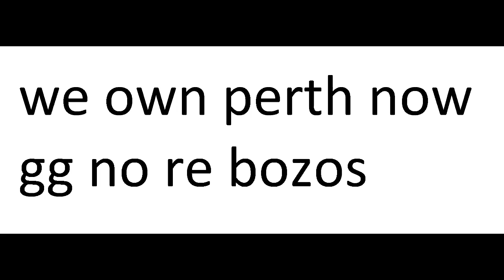NBN takes Perth